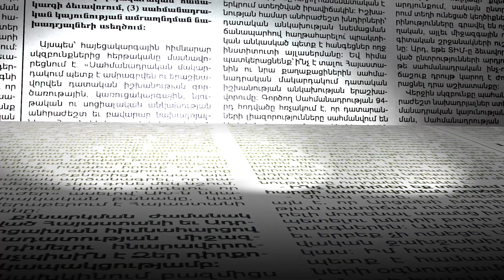Մարդը ներողություն խնդրեց և ասաց, որ չի կարող իջնել. ինչ է ասել դեսպանն ակցիայի մասնակցին